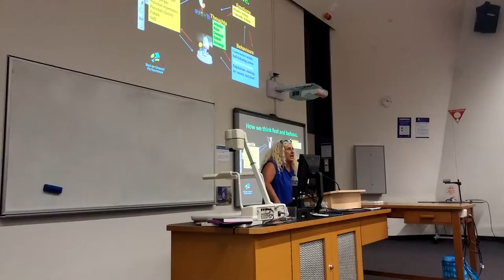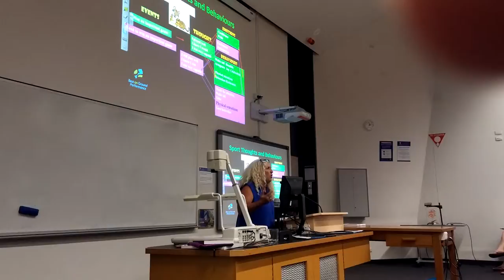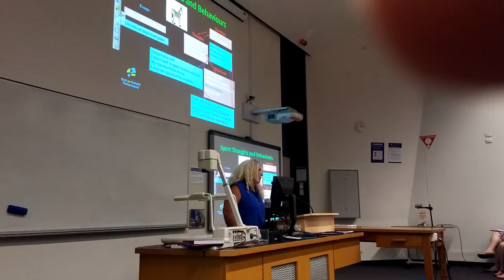Jenny William's Lecture to UniSA Health Students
A small part of Jenny's lecture to UniSa Health Science students. Jenny talk about differing personality traits - how to recognise them and how to make the most of yours.